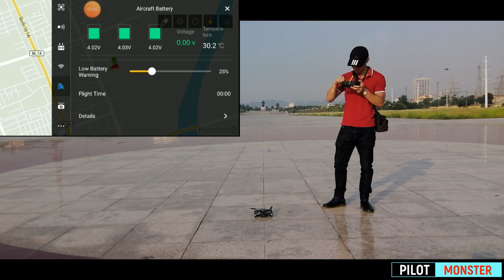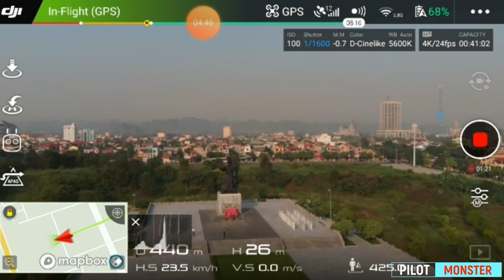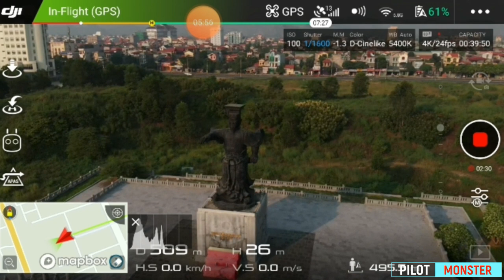Ngắt kết nối tay điều khiển khi Flycam bay cao 50m xa 500m và cái kết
LƠ MÁY BAY: ( Video được thực hiện theo lộ trình an toàn nhất, chuẩn bị các phương án an toàn nhất. Trong mọi trường hợp mình không khuyến khích mọi người làm theo video !!!)
DJI Mavic air: Ngắt tay điều khiển, mất hoàn toàn liên lạc khi drone bay cao 50m xa 500m và cái kết

Trong video này mình sẽ liều mạng ngắt tay điều khiển để kiểm tra tính năng tự bay về của drone có hoạt động tốt không. Các bạn theo dõi cùng mình nhé.